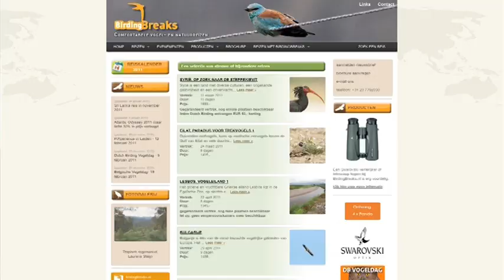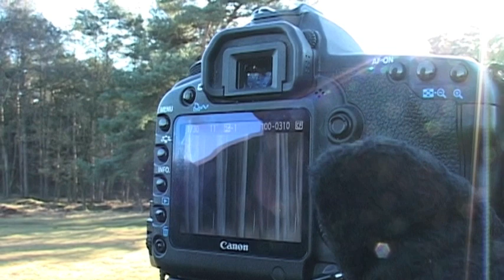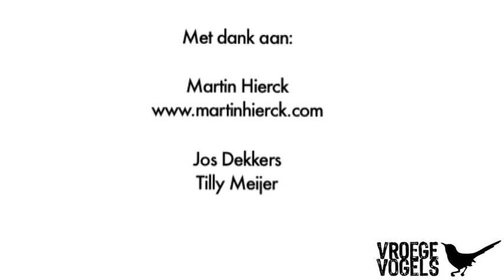Fotografiecursus aflevering 2: Beweging